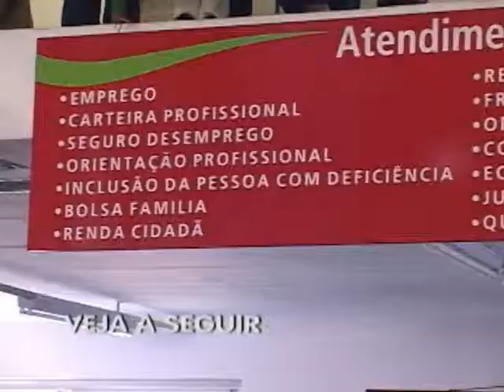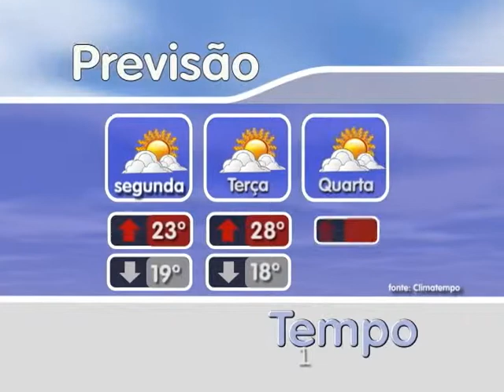Jornal Regional 09/11/2009 Tv Osasco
Fique por dentro de tudo o que acontece em Osasco e região. As principais notícias da sua cidade, vagas de emprego, prestação de serviço e muito mais você encontra aqui, no Jornal Regional.